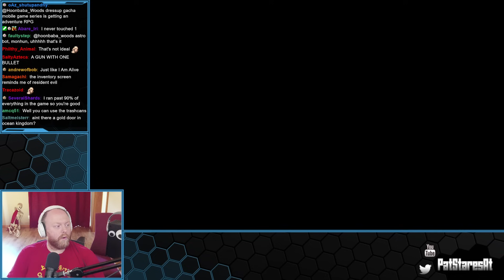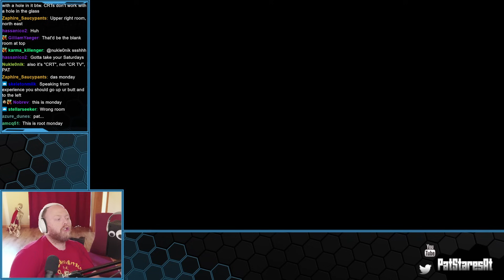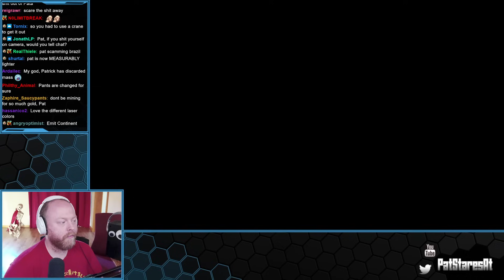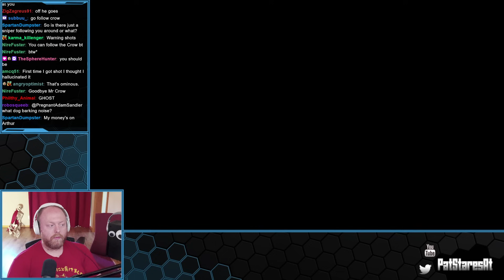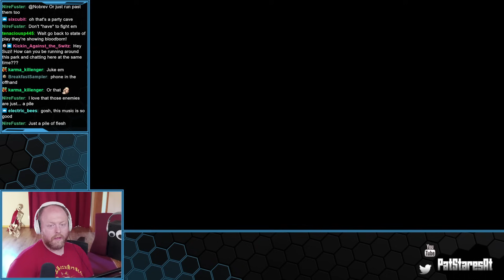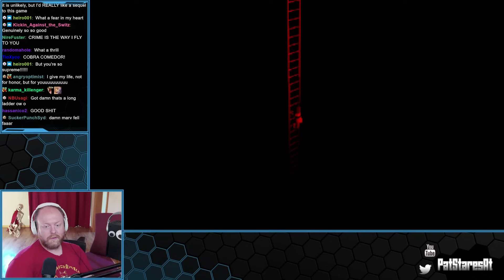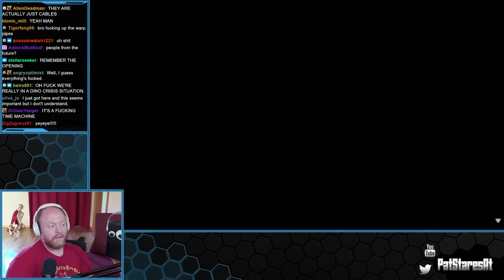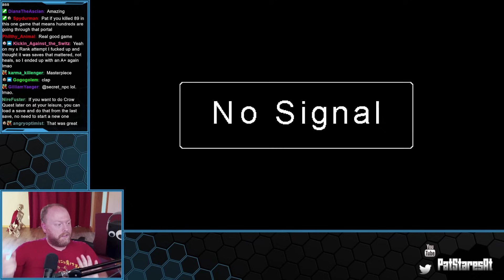Pat Stares At Crow Country! (Part 2)